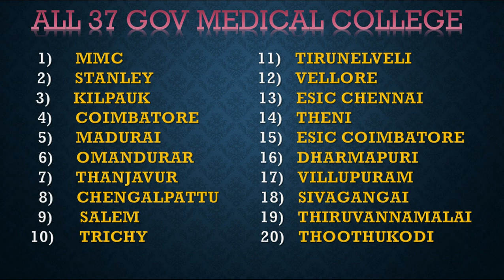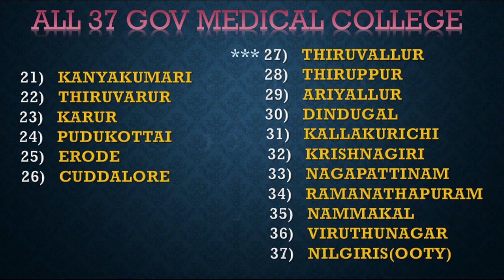Government medical college choice filling order|neet-2021 Tamil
Choice filling order for all 37 government medical colleges is explained based on 2020 round 1 counselling in tamil